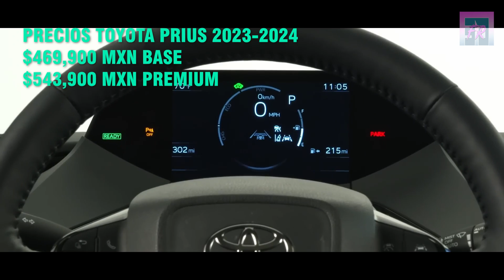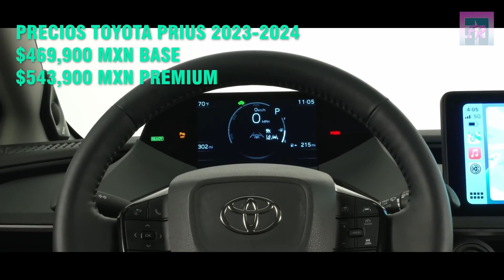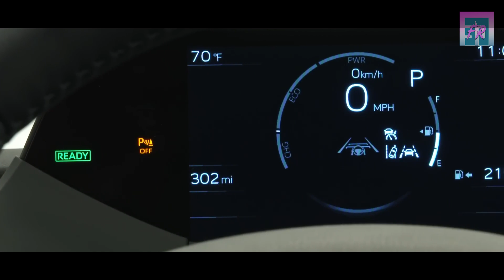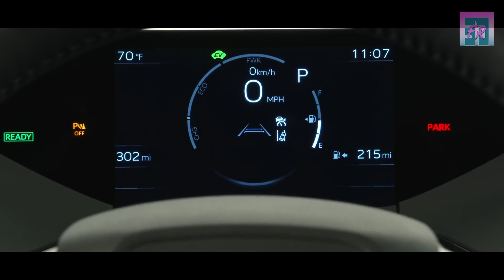TOYOTA PRIUS 2023 LLEGÓ A MÉXICO CON EL MEJOR PRECIO DEL MERCADO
SI LO SUBÍ DE NUEVO TENÍA UNOS ERRORES, SALUDOS